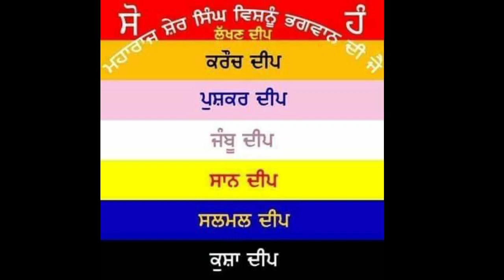G18L167 11 Chet ShehanShahi Samat 1 Hans Raj de Greh Dhingali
੧੧ ਚੇਤ ਸ਼ਹਿਨਸ਼ਾਹੀ ਸੰਮਤ ੧ ਹੰਸ ਰਾਜ ਦੇ ਗ੍ਰਹਿ ਧਿੰਗਾਲੀ